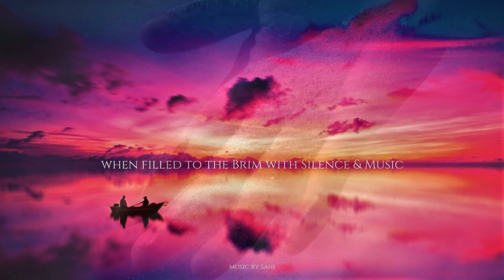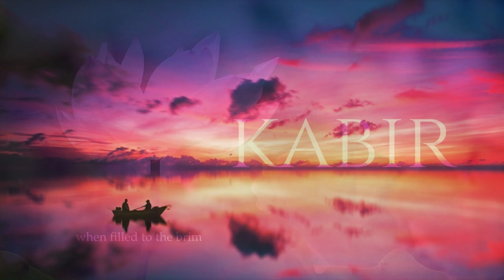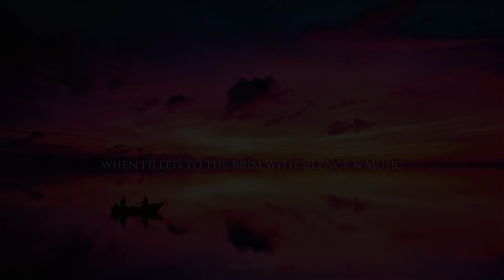WHEN FILLED TO THE BRIM WITH SILENCE & MUSIC ~KABIR ~ melodized by Sahi ~ IN THE MONTH OF SYRINGA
Feuer & Sterne...means Fire & Stars..

so again..sorry for confusion..and too many versions of the same song...have taken the others down..

Can't really remember... very bad memory …

when I wrote the theme ~August’s Delight~ probably two years ago?
but just like now.. the Syringa outside my window...
was in full bloom and had intoxicated me with its sent and the beauty of its colours…

reading some of Kabir's poems...I think only poets should translate them in other languages..

many of his songs are so un-poetically..word after word translated ..

that reading them creates no instant harmony..no images..no music inside..

just puzzlement and question marks...

one translated by Rabindranath Tagore though..inspired me to compose

~When filled to the Brim with Silence & Music~

the lyrics are:

When filled to the brim with silence and music

when filled to the brim with silence and stars ..

When filled to the brim with silence and laughter

when filled to the brim with silence and tears ..

When filled to the brim with silence and beauty

Who are you now?

''Take your seat on the thousand petals of the lotus,
and there gaze on the infinite beauty.''
Kabir

Songs of Kabir translated by Rabindranath Tagore

‘’He who is meek and contented, he who has an equal vision,
whose mind is filled with the fullness of acceptance and of rest

He who has seen Him and touched Him,
he is freed from all fear and trouble.

To him the perpetual thought of God is like sandal paste
smeared on the body,

to him nothing else is delight:

His work and his rest are filled with music:
he sheds abroad the radiance of love.

Kabir says:
"Touch His feet, who is one and indivisible,
immutable and peaceful

who fills all vessels to the brim with joy,
and whose form is love. "